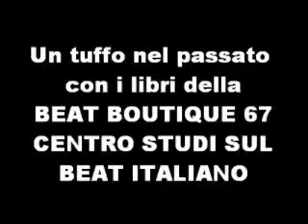Cliffters - Bimba mia